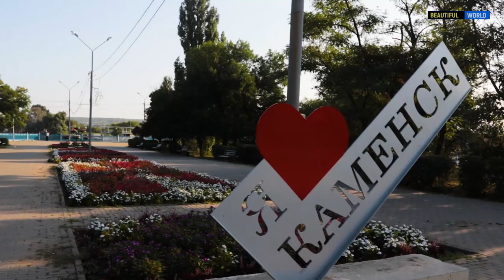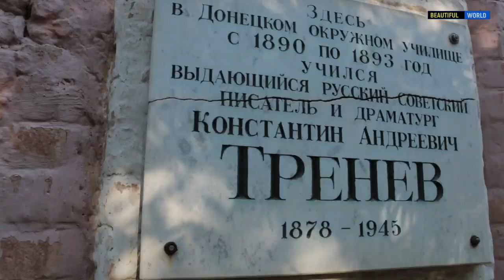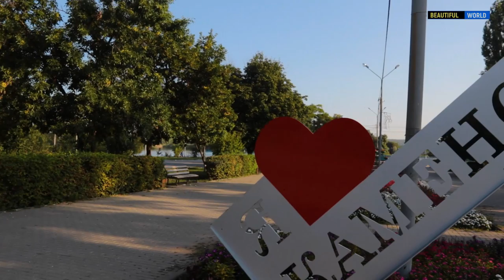Путешествие в город Каменск-Шахтинский \ the city of Kamensk-Shakhtinskiy \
Город Каменск-Шахтинский известен с 1671 года, как казачье поселение, первоначально возникшее у реки Малой Каменки (по которой и получило своё название), потом переселившееся в устье реки Глубокой, а затем долгое время располагавшееся на левом берегу Северского Донца.